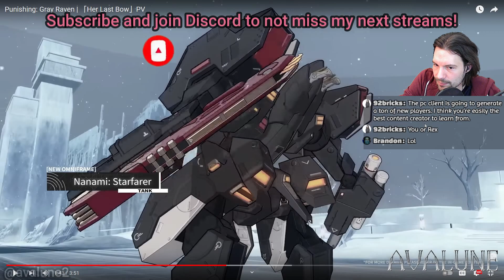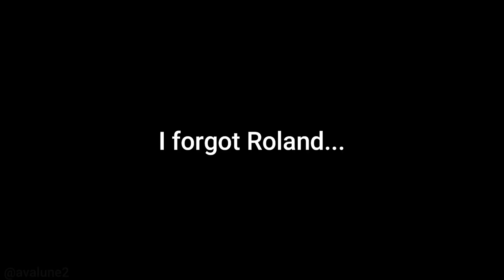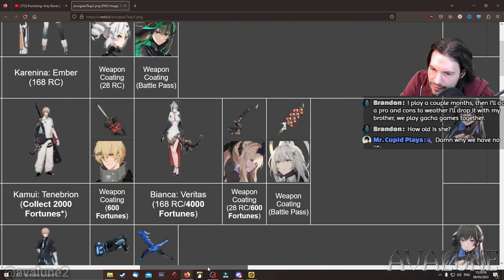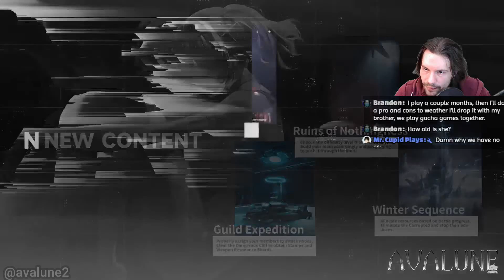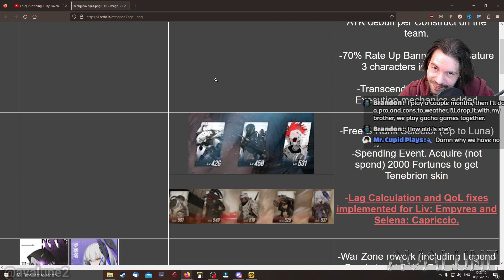PGR Is Getting A BIG UPDATE feat. S Nanami: Starfarer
Everything thats coming in the newest patch of Punishing: Gray Raven Global!
▼ EXPAND ME ▼

Punishing: Gray Raven stream highlights with Ava: PGR Is Getting A BIG UPDATE feat. New S Nanami: Starfarer & New Patch Content Of The Last Bow In PGR Global.

About the game: Punishing: Gray Raven is a Anime mobile gacha game, similar to Honkai Impact 3rd Honkai: Star Rail, Genshin Impact, Tower of Fantasy, Ark Knights and others, but with one of the best combat experiences you will have in 2022. I come from Genshin Impact and soulsgames, which is why I fell in love with PGR's combat system. You may call it the soulsgame under all mobile gacha games :P